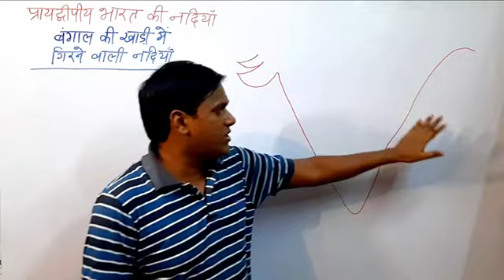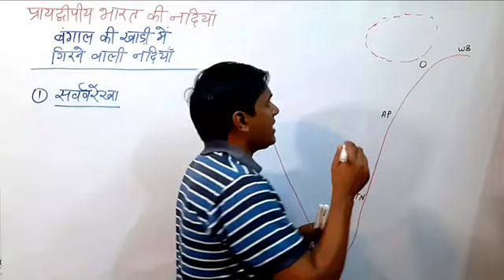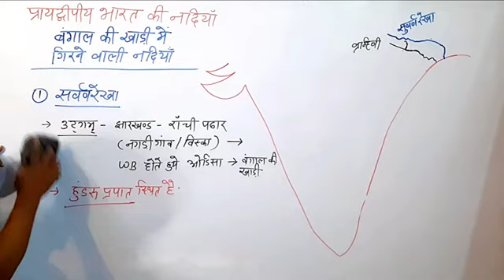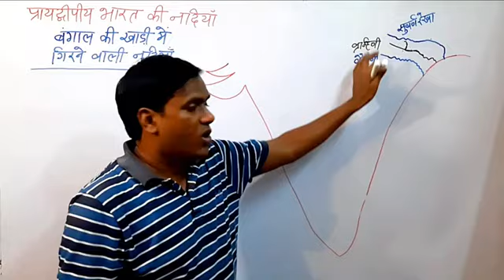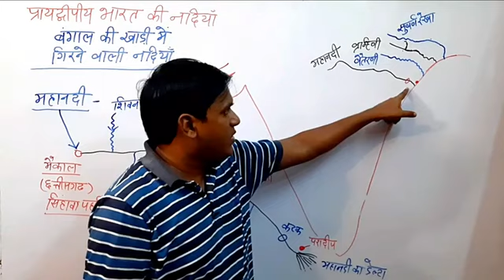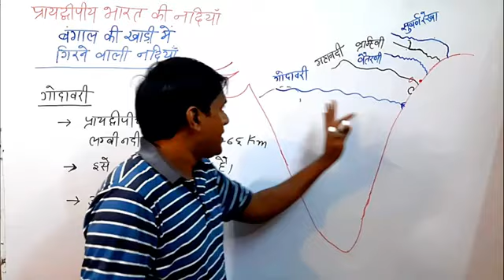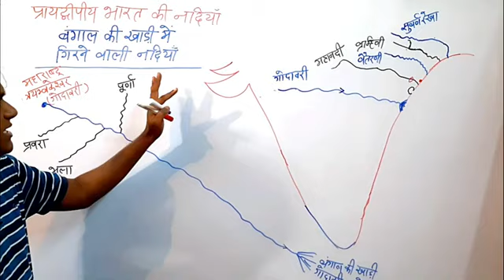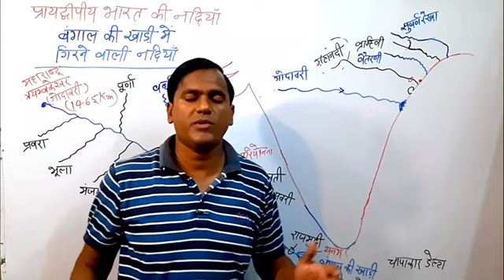April 8, 2023